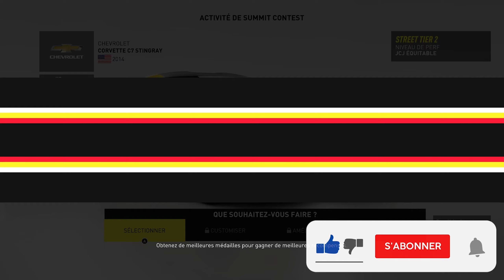The Crew™ Motorfest | SUMMIT - UNDER PRESSURE | FAST [1/9]